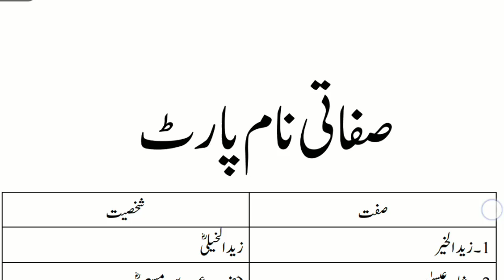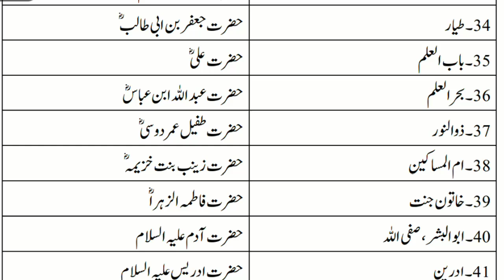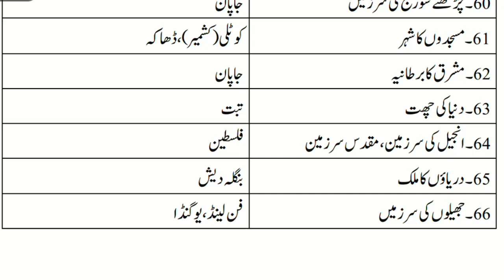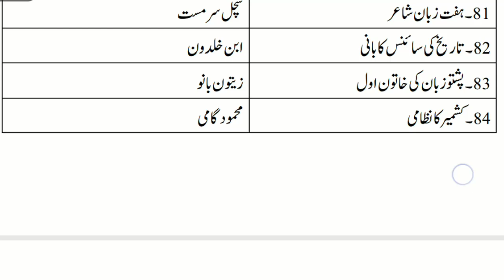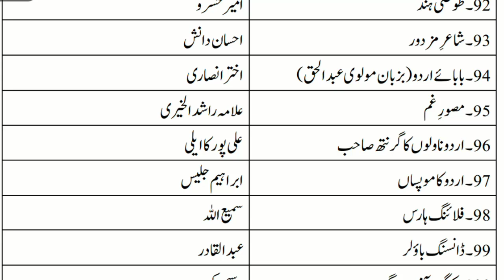100 MCQS | PPSC | FPSC | PMS | CSS | MCQS For All Competitive Exams | Toppers & Seniors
Punjab Public Service Competitive Examination
Punjab Public Service Competitive Examination (PPSC) is a provincial competitive examination in Punjab conducted by the Punjab Public Service Commission for recruitment to the various Civil Services of the Government of Punjab, including Punjab Administrative Service, Punjab Revenue Service, Punjab Police Service and among others. The examination is conducted in two phases - the written examination and Personality Test (Interview). The entire process from the notification of the examination to the declaration of the final results takes roughly one year.

Every year or when ever required, Punjab Public Service Commission offers combined competitive examination for the posts of Provincial Management Service. All candidates will take all Compulsory Subjects and three of the Optional Subjects (not more than one from each group) carrying 200 Marks each. Thus total marks for the Examination will be 1200.